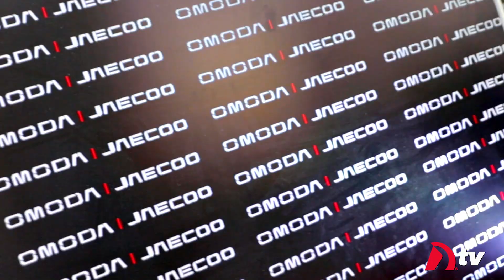OMODA JAECOO OPENING HIGHLIGHTS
Sé testigo de la apertura e inauguración de nuestras agencias Dalton Omoda Jaecoo, y ven a visitarnos para que sientas la tecnología en su pleno esplendor !